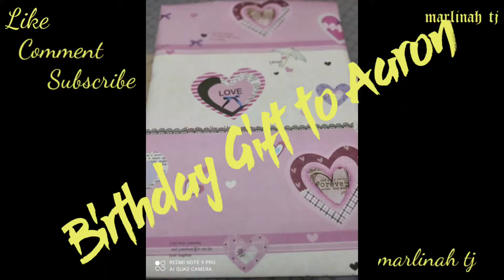Happy Birthday Aaron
Menyambut hari lahir yang ke 9 tahun